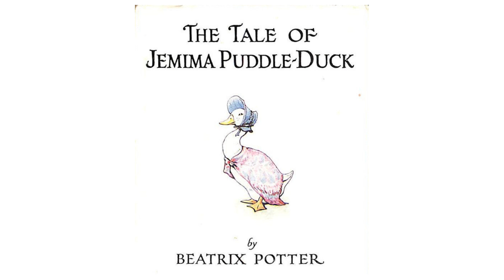The Tale of Jemima Puddle-Duck by Beatrix Potter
Jemima Puddle-duck is a duck who wants to hatch her own eggs, but the farmer's wife won't let her. Jemima tries to hide her eggs, but they are always found and taken away.

One day, Jemima meets a sandy-whiskered gentleman who tells her he has a nice dry shed where she can hatch her eggs. Jemima is suspicious, but she is also desperate, so she agrees to go with him.

The gentleman's shed turns out to be a fox's den! Jemima is trapped, but she is rescued by Kep, the farmer's dog.

Jemima is finally able to hatch her eggs, and she becomes a proud mother duck.